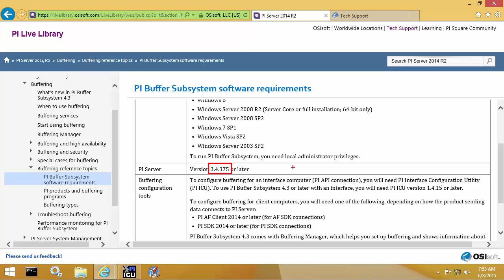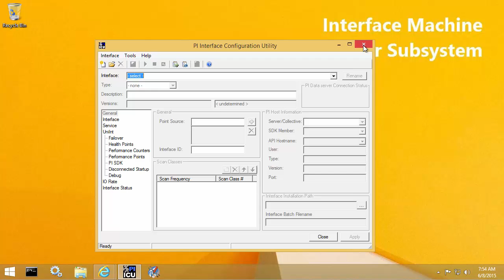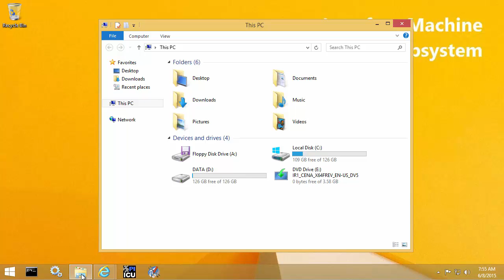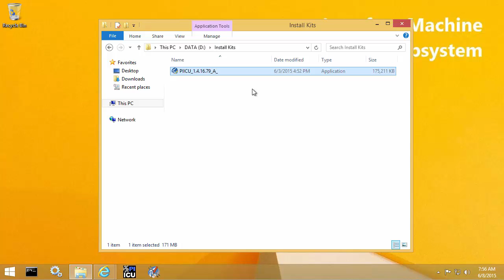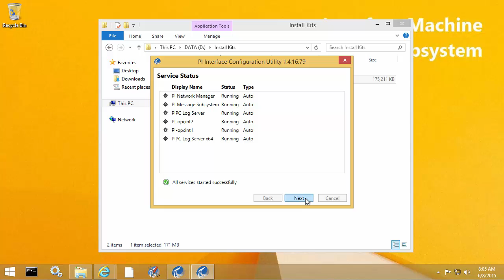OSIsoft: Install PI Buffer Subsystem [PIBufss v4.3.0.32]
This video shows how to perform a new installation of PI Buffer Subsystem (PIBufss) version 4.3 and later on an interface machine. The steps are the same if an older version of PIBufss was installed but not configured.
[00:19] PI Buffer Subsystem Software Requirements in PI Live Library
[01:07] Current Configuration of PI Interface Machine
[01:49] Download the install kit from the Tech Support Website
[02:54] Run the install kit as the administrator
[03:41] Important note on services that will be stopped during the installation
[04:17] Restart of services stopped during the installation
[04:30] Installation Complete
[04:37] Configure buffering videos are also available for PI Interfaces or SDK applications